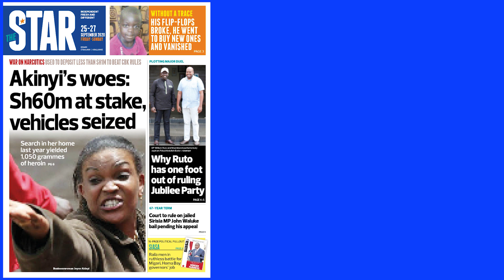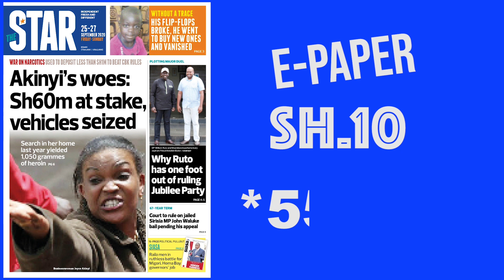The News Brief: DP Ruto defies Jubilee in Msambweni by-election